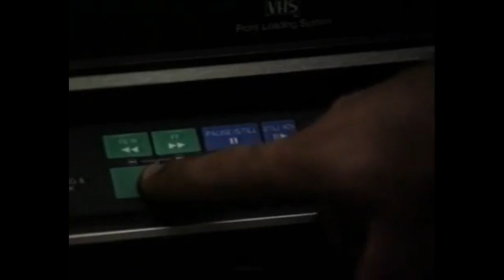Indradhanush (Rainbow) | Indian Children's Television Series | DD National | Old TV Serial - Ep. 07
Indradhanush (Rainbow) | Indian Children's Television Series | DD National Channel | Old TV Serial - Episode 07

"Indradhanush" is an Indian children's television series that was broadcast on the DD National channel. The creative force behind the show was Anand Mahendroo, who served as both producer and director. The series boasted a cast of talented young actors, including Karan Johar, Urmila Matondkar, Vishal Singh, Ashutosh Gowarikar, and Akshay Anand.

The narrative revolves around a group of children embarking on an extraordinary adventure as they come together to assemble a computer. This seemingly ordinary computer takes on a remarkable role as the host to an alien prince, seeking refuge from pursuers on his home planet in the Andromeda Galaxy. The storyline takes unexpected twists and turns when, in the course of events, one of the friends named Appu is abducted by an adversary of the alien Prince.

To aid in their quest, the Prince entrusts the group of friends with a time-travel machine. Armed with this extraordinary device, they embark on a journey through the past and the future, navigating through unique challenges to rescue their kidnapped friend and unravel the mysteries woven into the fabric of time.

***Note: Content being used in this video/channel ( @freethings ) is FREE OF COPYRIGHT VIOLATIONS, OF ANY SORT (as is PUBLICLY/FREELY AVAILABLE for the  @YouTube  community to reuse and edit), and in accordance with  @YouTube  ( @Google ) policies and guidelines.

The purpose of this channel ( @freethings ) is to inform and entertain people through videos of/from different industries and segments, delivered through a single-platform ( @freethings ). However, please feel free to report violations of any sort, if being overlooked in any manner (by/from the administrator of this very channel) - to the  @YouTube  community, and let's altogether make this a safer place for everyone and all. Thanks.